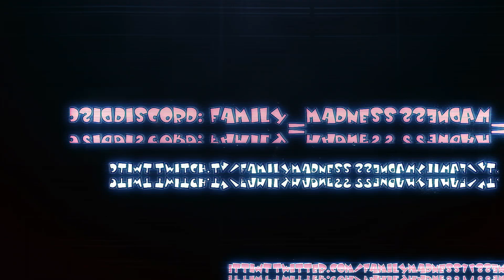Let's Play ANNO 1800 | Kriegsvorbereitungen und Großblueprint | Hard mode Koop Multi #13 deutsch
Anno 1800 - Let's Play Anno 1800 Gameplay German PC Family Madness Anno Expert Modus Multiplayer

Anno 1800™: Führe die Industrielle Revolution an!

Willkommen zum Beginn des industriellen Zeitalters. Wähle deinen Weg und ändere damit deine Welt. Bist du ein Visionär oder ein Ausbeuter? Ein Eroberer oder ein Befreier? Du allein entscheidest, wie du in die Geschichte eingehst.

In Anno 1800™ treten Spieler ihr Erbe an und müssen sich mit neuen Technologien und arglistigen Politikern des 19. Jahrhunderts auseinandersetzen. Spieler begeben sich auf ein Abenteuer, um ein Reich zu errichten, das sich von den raucherfüllten Städten Europas bis hin zu den undurchdringlichen Urwäldern Südamerikas erstreckt.

Anno 1800™ begibt sich in ein neues Zeitalter innerhalb der Anno-Reihe, indem es beliebte Funktionen mit innovativem Gameplay kombiniert und Spielern ermöglicht, eine der spannendsten Epochen der Menschheitsgeschichte auf eigene Art und Weise zu erleben und zu gestalten.
Spiel: Anno 1800

Veröffentlichung: 16. April 2019

Entwickler: Blue Byte

Publisher: Ubisoft

Genre: Aufbaustrategie, Echtzeitstrategie, Simulation, sandbox

Immer auf dem neuesten Stand bleiben:

►Discord:(Willste quatschn? Bock auf Multiplayer? Kommste her!)

►Twitter:(willste jeglichen Schwachsinn von uns mitkriegen? klickste hart!)